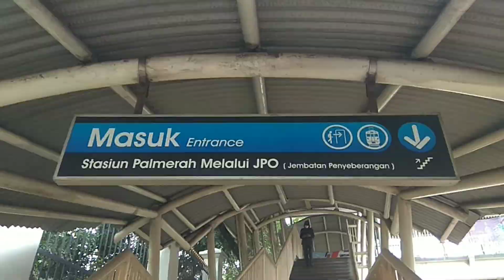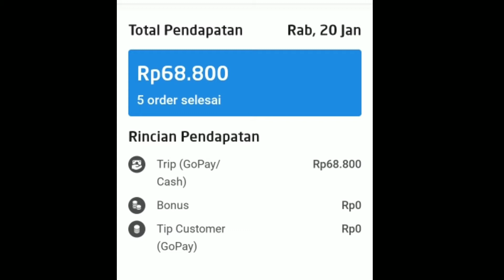Narik ojol seharian, berapapun rejeki tetap disyukuri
Dimasa PSBB provinsi DKI Jakarta sampai 25 Januari 2021 ini, kita para ojol sangat terasa perbandingan jumlah penumpang dan orderan yang mungkin lebih sedikit dari hari biasanya, apalagi yang namanya stasiun ga pernah sepi, tapi untuk saat ini dikarenakan berkurangnya para pekerja yang jumlahnya ga seperti biasanya, apapun itu tetap bersyukur dan masih ada rejeki.